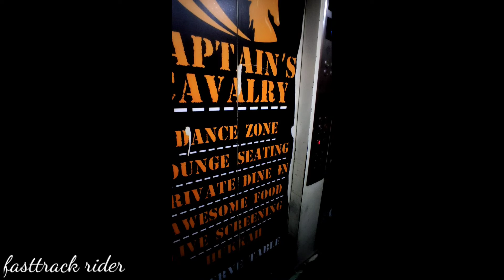Chapri vlog .. pehla vlog.. mall mai bana fuddu🥺🥺 jaguar se hui takkar🥺